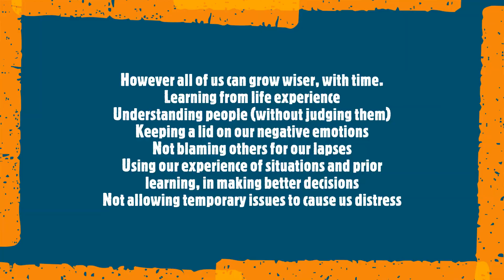Growing old is automatic, growing wise is personal choice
The day the child realizes that all adults are imperfect, he becomes an adolescent; the day he forgives them, he becomes an adult; the day he forgives himself, he becomes wise